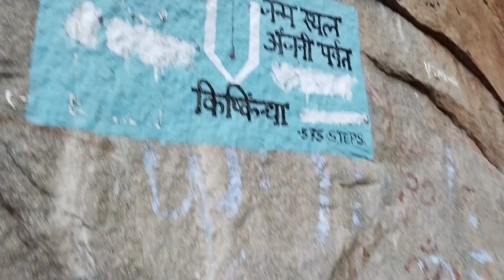Hanuman Birth place | Hanuman Temple | Must visit place in Hampi | Anjanadri hill